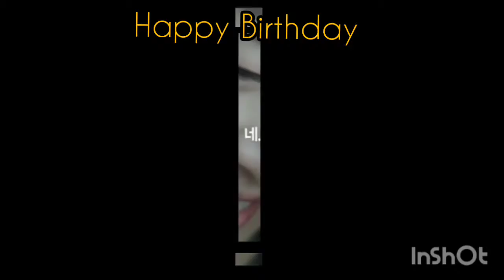Happy Birthday Queen Go Eun| 2 July 2020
Happy Birthday Queen @ggonekim 🎂🎉🌈 ❤🌹✨🙆😍
Fans since this drama ✨ goblin thekingeternalmonarch kdrama geunkim leegon jungtaeul luna luna runningman .
@sbs_runningman_sbs Please invited @actorleeminho  @wdohwan @kknv1221 @ggonekim @jungeunchae_
For Next episode 🙏😬🙆
Siapa yg teringin nak tengok actor the king eternal monarch di Running Man pleased tag  sbs running man supaya invited diaorang 🏃 🤔